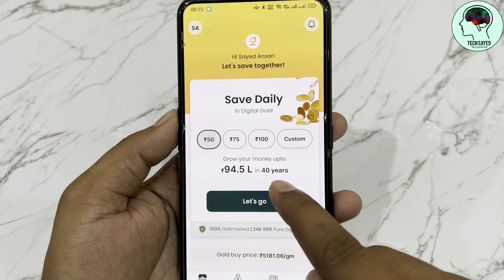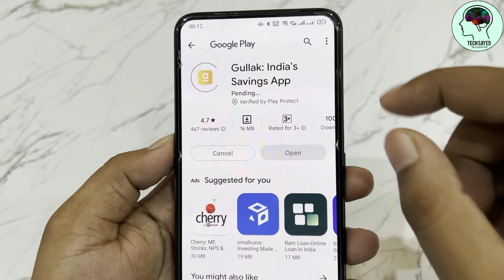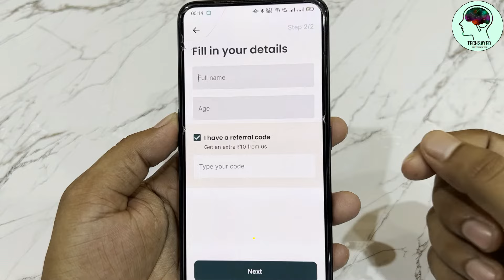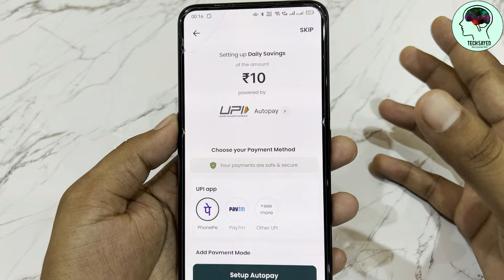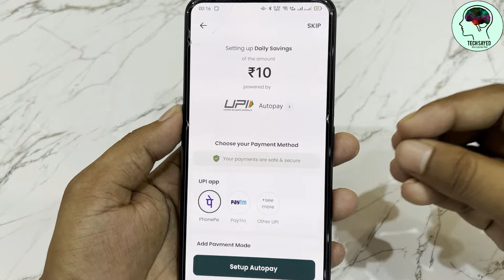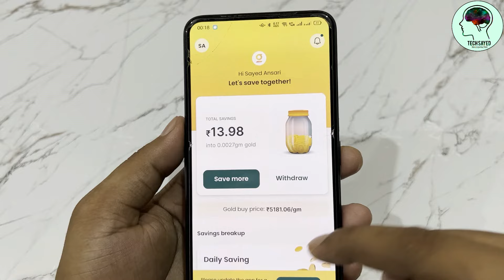Rs10 को बनाए 20 लाख ऐसे | Gullak Open Account & Save up to 20Lakhs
Is video me bataya hu ki kaise aap 10 rupiya rojana save kar ke 20 lakh ka bachat kar sakte hai

Related Topics -
Rs10 को बनाए 20 लाख ऐसे
Open Account & Save up to 20Lakhs
save income tax
Gullak Open Account & Save up to 20Lakhs
gillak me paisa kaise invest kre
gullak me save kre paisa
get 20 lakh after 10 years
gullak app se paise kaise kamaye